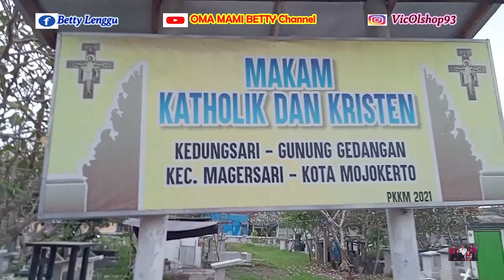PERJALANAN MENUJU KEDUNGSARI - KOTA MOJOKERTO DAN NYEKAR KE MAKAM MAMIKU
Perjalanan menuju Kedungsari Kota Mojokerto untuk nyekar ke makam Mamiku, Mamiku dimakamkan di Mojokerto sedangkan anak-anaknya tinggal di luar jawa semua.
Kesempatan datang di Surabaya .sekalian nyekar ke makam orang-orang yang kami sayangi. terutama Mamiku yang telah melahirkan dan membesarkan anak-anaknya.

Yukkk...ikuti perjalanan ke mojokerto dan ke makam untuk nyekar, Terima kasih Tuhan memberkati.

The trip to Kedungsari, Mojokerto City, to spread to my mother's grave. My mother is buried in Mojokerto, while all her children live outside Java.
Opportunity came to Surabaya. together to visit the graves of our loved ones. especially my mother who gave birth to and raised her children.

Come on...let's take a trip to Mojokerto and to the tomb for the funeral. Thank you, God bless you.